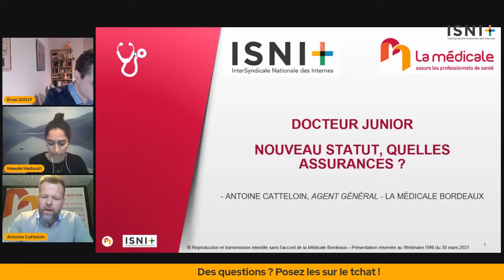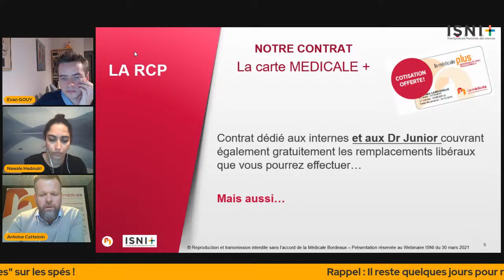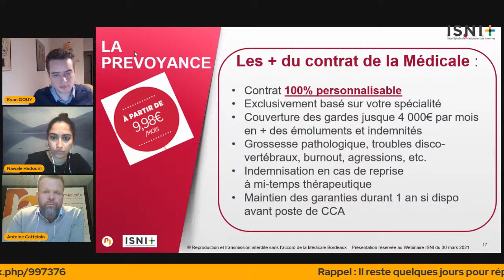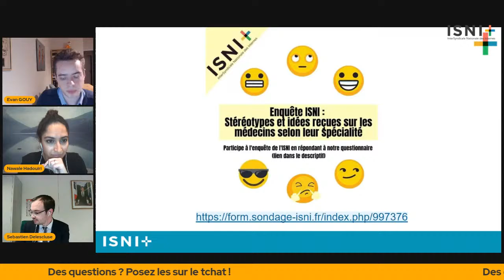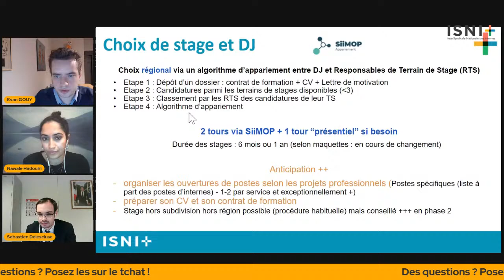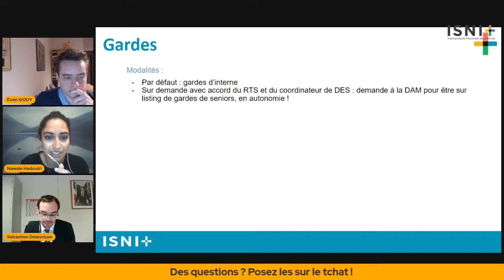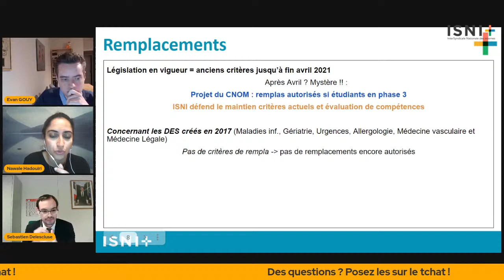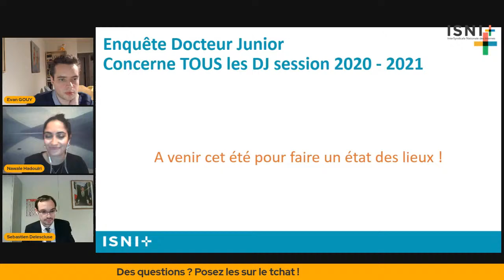Webinaire ISNI : Docteur Junior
Le nouveau statut de Docteur Junior (DJ) reste encore flou pour beaucoup d'internes. L'accès au secteur 2 ? La possibilité de changer de subdivision ? Les congés ? Les gardes ? .. etc
C'est pourquoi l'ISNI vous attend ce mercredi 7 Avril sur notre chaine YouTube et sur notre page Facebook pour un webinaire spécial Docteur Junior.  Il sera disponible n rediffusion juste après la fin du direct !

Plusieurs intervenants seront là pour répondre à vos questions :
- Nawale HADOUIRI (consultante Recherche ISNI et CCA en MPR), Evan GOUY (consultant formation ISNI et DJ en Génétique médicale) et Sébastien DELESCLUSE (DJ en Santé Publique et membre du cabinet au Ministère des Solidarités et de la Santé) seront là pour vous détailler point par point le statut de Docteur Junior et répondront à vos questions en direct.
- L'agent de La Médicale Bordeaux Antoine CATTELOIN vous épaulera sur les questions d'assurance et RCP nécessaires dans ce nouveau statut.

A mercredi !